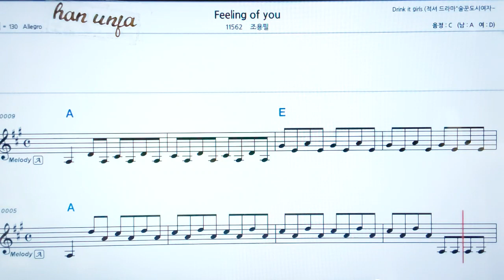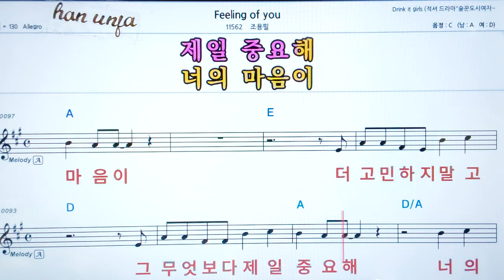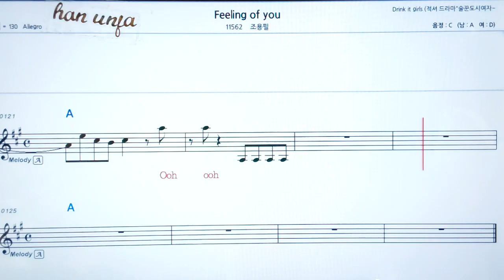💖Feeling of you/조용필 👍코드,악보, 가사 ,Karaoke*카라오케 반주